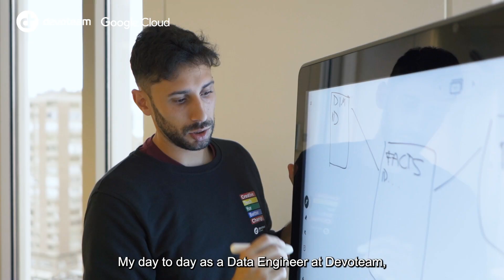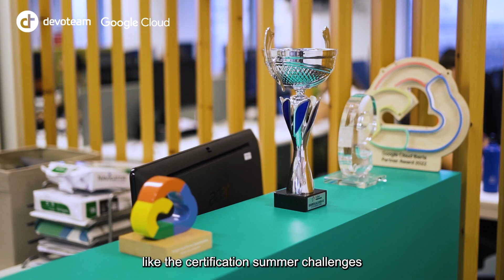Meet Marcos Remón, data engineer Google Cloud at Devoteam G Cloud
Watch the story of Marcos Remón, data engineer Google Cloud at Google Cloud Managed Services partner Devoteam G Cloud in Spain.